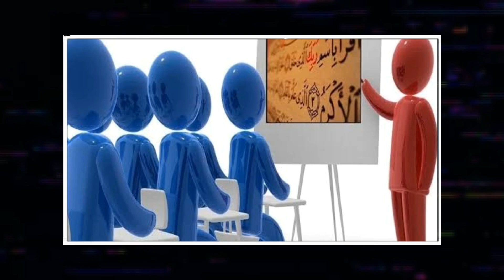01 facts that made the Japanese advanced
01 facts that made the Japanese advanced || Jagta Pakistan

Thanks